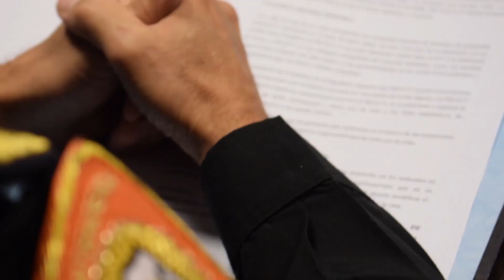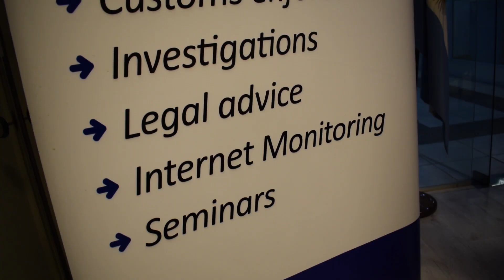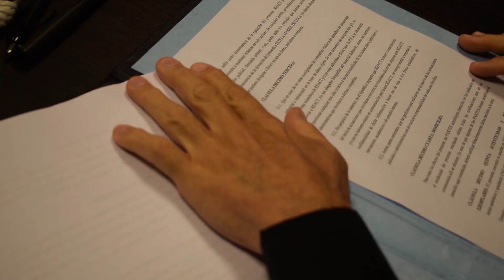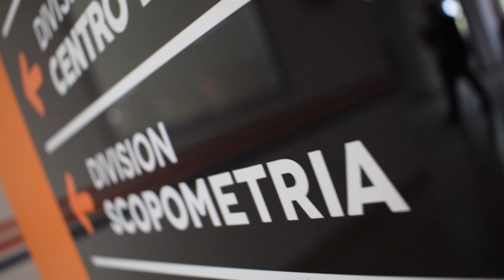PREVENIR │ FIRMA DE CONVENIO DE COOPERACIÓN INTERNACIONAL CON LA ORGANIZACIÓN REACT